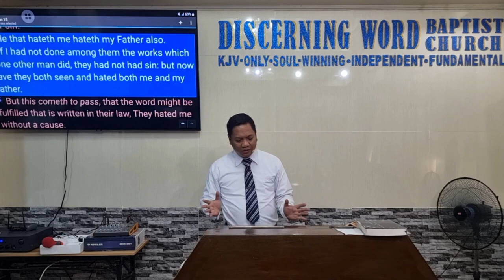Jesus: the True Vine (None Other Name - part 5) (Baptist Preaching - Ph)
Sunday Afternoon Preaching on  Specifics on the Lord Jesus
Jesus: the True Vine (None Other Name - part 5)

KJV-only
Soulwinning
Independent
Fundamental

20240505sunpmtruvineQ